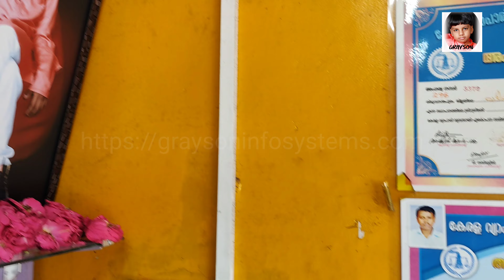GRAYSON INFO SYSTEMS SHOP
Grayson info system shop